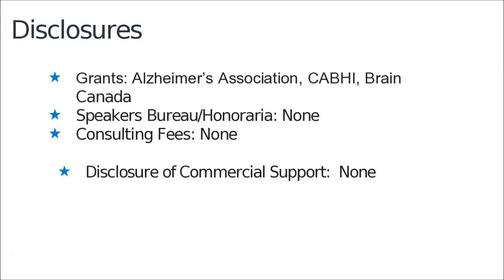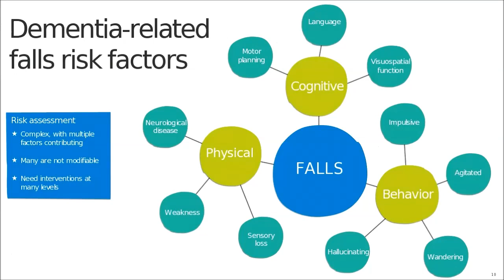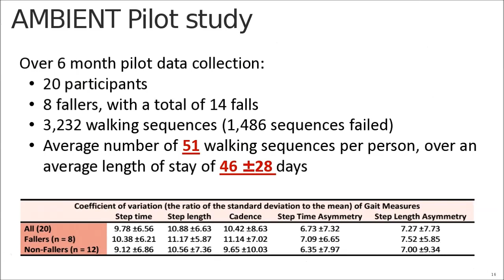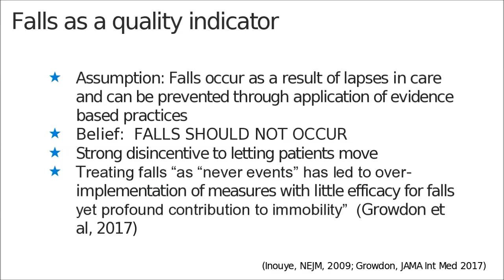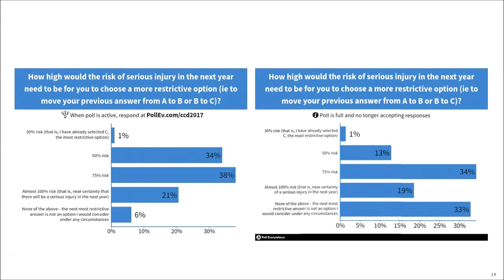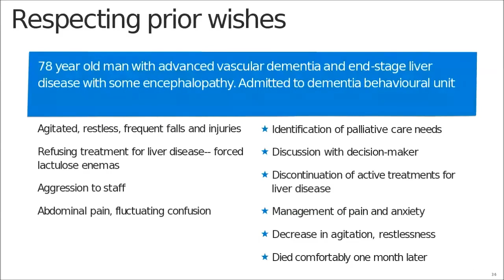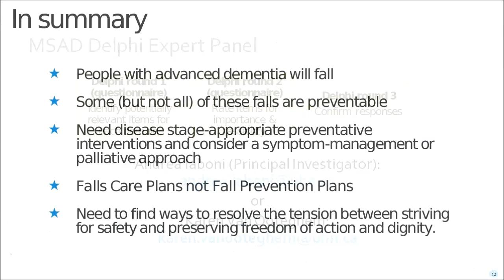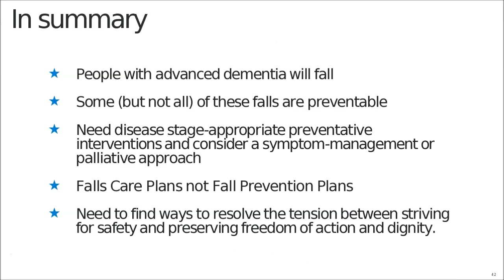Extraordinary Steps: Falls and Falls Prevention in Advanced Dementia – Andrea Iaboni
Extraordinary Steps: What’s Unique about Falls and Falls Prevention in Advanced Dementia

Presented by Andrea Iaboni